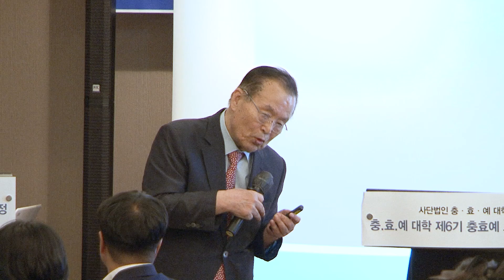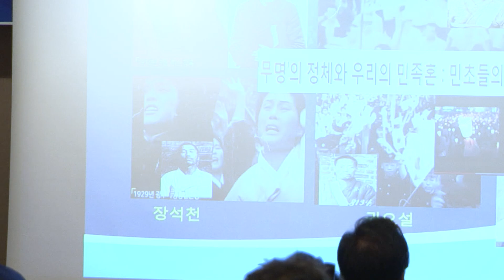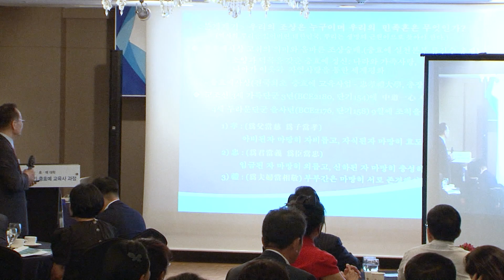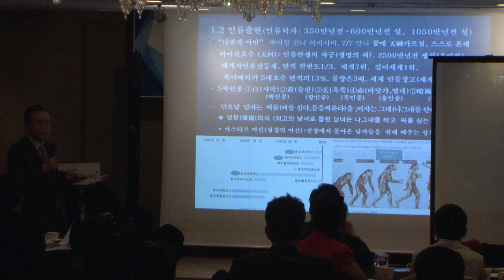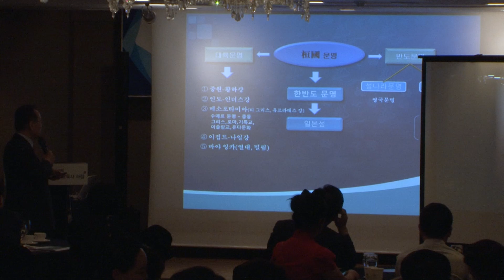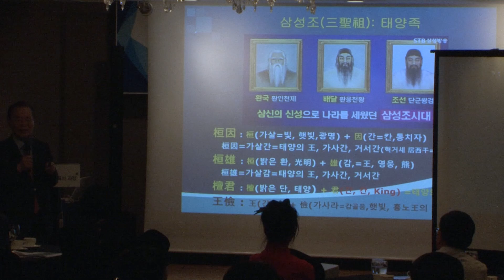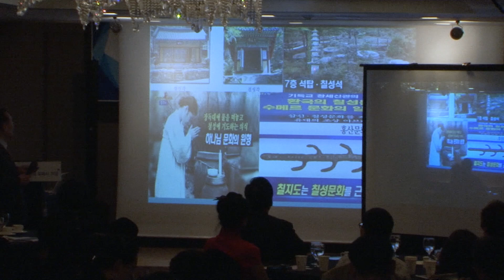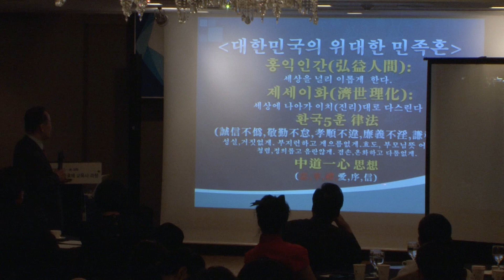[충효예대학 강의] 어윤태 전 원장 (전 영도구청장)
강사 : 어윤태 [전 영도구청장, 전 LG그룹 연수원장]
주제 : 충효예사랑-우리는 누구인가?(대한민국의 정체성, 국혼을 찾아서)
일시 : 2024년 9월 26일(목)
시간 : 18:00
장소 : 롯데호텔부산 아스토룸(42층)